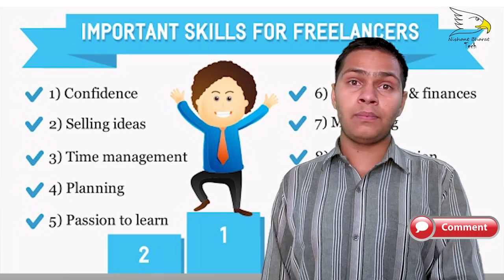What Is Freelancer And how it's work | Earn Money Online | Nishant Choudhary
A freelancer or freelance worker, is a term commonly used for a person who is self-employed and is not necessarily committed to a particular employer long-term. Wikipedia

Top Ten Freelancing Website
1. Toptal
2. Freelancer
3. Upwork
4. Fiverr
5. Guru
6. PeoplePerHour
7. iFreelance
8. 99Designs